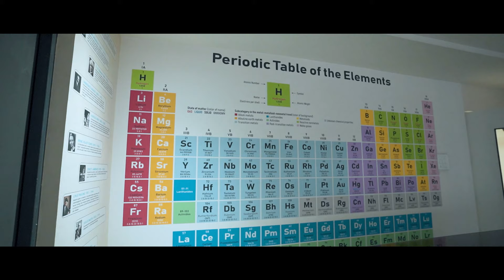Striking A Vibrant Note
Are you looking for an enriching learning experience for your child? Then consider Pavna International School – a vibrant, forward-thinking institution that provides students with a dynamic and holistic education. In this video, explore our unique curriculum and discover how we create an environment where lifelong learning and personal growth are encouraged. Discover why we have become the school of choice for parents who want their children to receive the best education. Join us in Striking A Vibrant Note at Pavna International School!